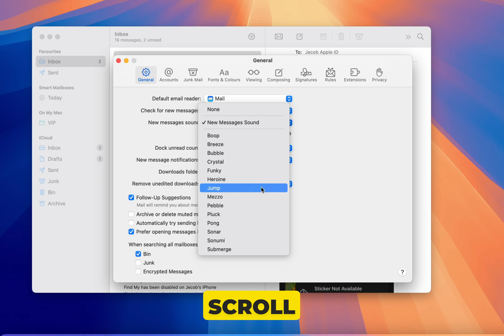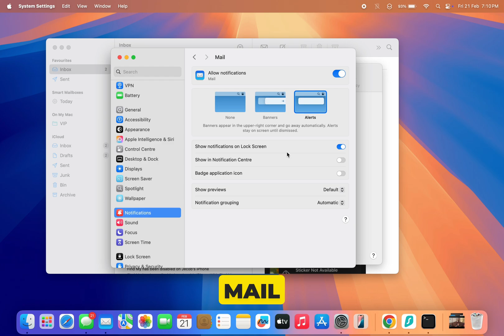How to Turn off Mail Sound Notifications on Mac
Get to disable Mail Sound Notifications on a Mac computer, Macbook Air, MacBook Pro, or any Mac Mini. Hey everyone, welcome back to the channel. In today’s video, I’ll show you how to turn off mail sound notifications on your Mac. If you're tired of hearing that alert every time a new email arrives, don't worry—it's easy to disable. I’ll walk you through the simple steps to mute those sounds so you can focus without distractions. Let’s get started!